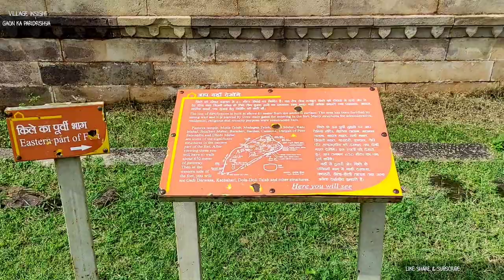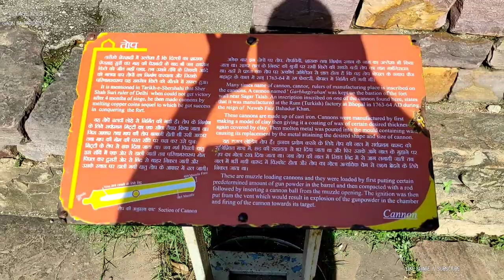Raisen ka Kila | RAISEN FORT PART-1 | SOMESHWAR MAHADEV TEMPLE | Madhya Pradesh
रायसेन जिला मध्य प्रदेश के मध्य भाग में स्थित है। यह पश्चिम में सीहोर जिले से, उत्तर में विदिशा जिले से, सहज और दक्षिण-पूर्व में सागर जिले से, दक्षिण-पूर्व में नरसिम्हापुर जिले से और दक्षिण में होशंगाबाद और सीहोर जिले से घिरा है। जिले का कुल क्षेत्रफल 8,395 वर्ग किलोमीटर है। किमी।, जिसमें राज्य के क्षेत्रफल का 1.93% शामिल है।

भोपाल से रायसेन किले की दुरी 47.2 K.M. है।
मंडीदीप से रायसेन किले की दुरी 55.5 K.M. है।
इंदौर से रायसेन किले  की दुरी 249.5 K.M.  है।

नाम की उत्पत्ति रायसेन जिले का नाम विशाल किले से लिया गया है। यह किला एक बलुआ पत्थर की पहाड़ी पर बना है, जिसके तल पर शहर बसता है। यह नाम संभवत: राजवासिनी या राजसयन, शाही निवास का भ्रष्टाचार है।

इतिहास :
एक मजबूत किले के साथ रायसेन हिंदू काल से इसकी स्थापना की अवधि से प्रशासन का एक महत्वपूर्ण केंद्र था। पंद्रहवें में इस किले पर मांडू के सुल्तानों का शासन था, जिनसे यह राजपूतों के पास चला गया। 1543 में शेरशाह सूरी को पूरनमल से पकड़ लिया गया। अकबर के समय में रायसेन मालवा में उज्जैन के सूबे में एक सरकार का मुख्यालय था। लगभग 1760 में भोपाल राज्य के तीसरे नवाब फ़िआज़ मोहम्मद खान ने इस पर कब्जा कर लिया, बाद में सम्राट आलमगीर द्वितीय ने खुद को रायसेन के फौजदार के रूप में मान्यता दी।

मुगल काल के दौरान खामखेड़ा गैरतगंज तहसील में नोए फॉल्स क्षेत्र का मुख्यालय था। यह उसी मुगल शासन के दौरान अपना वर्तमान नाम प्राप्त करता है। शाहपुर परगना का मुख्यालय था। बाद में इसे सगोनी में स्थानांतरित कर दिया गया, जो बेगमगंज तहसील में पड़ता है।